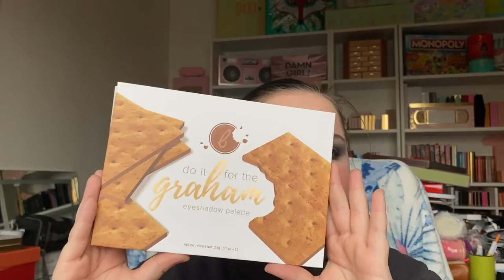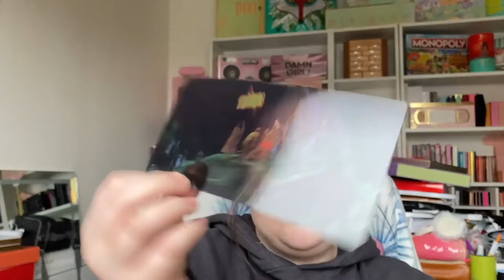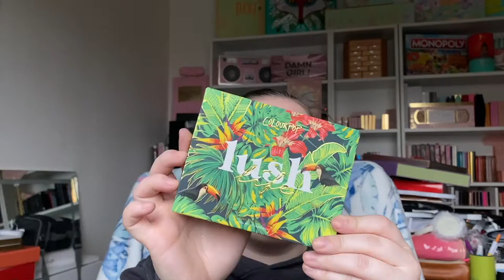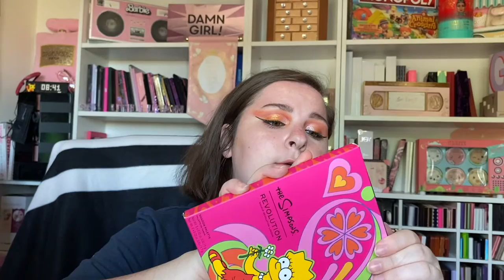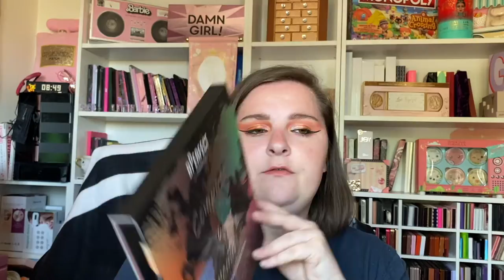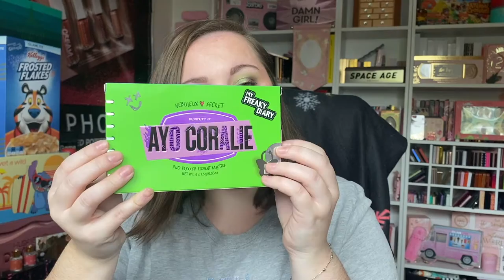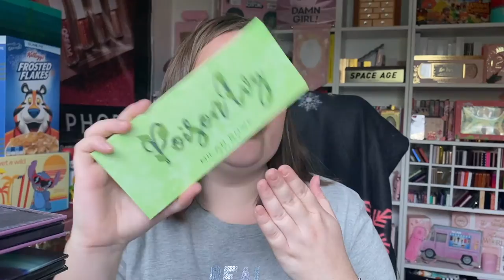Mes palettes achetées en 2022: +180 palettes!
Coucou tout le monde, bienvenu sur ma chaîne.  Aujourd'hui, on se retrouve pour une nouvelle vidéo. Aujourd’hui, on se retrouve pour vous montrer toutes les palettes que j’ai acheté en cette année 2022. Encore une fois, plus de 180 palettes acheté en 2022. Je vous laisse découvrir quelles palettes j’ai acheté! J’espère que la vidéo vous plaira. Bon visionnage!

INF10ILLUSION
↳ 15% de commande supplémentaire si le montant de l'achat dépasse :
États-Unis : 59 USD
Canada : 75 $ CA
Royaume-Uni : 43 £
Australie : 77 USD
FR: 48€

ILLUSION15
-15% sur tout le site (limité à 25 utilisations)

CODE PROM Sweet Home Box:
BEAUTILLUSION20